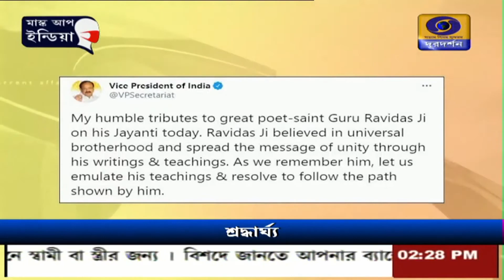এম ভেঙ্কাইয়া নাইডু সন্ত রবিদাসের প্রতি শ্রদ্ধাজ্ঞাপন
উপ রাষ্ট্রপতি এম ভেঙ্কাইয়া নাইডু সন্ত রবিদাসের প্রতি শ্রদ্ধাজ্ঞাপন করেছেন ।